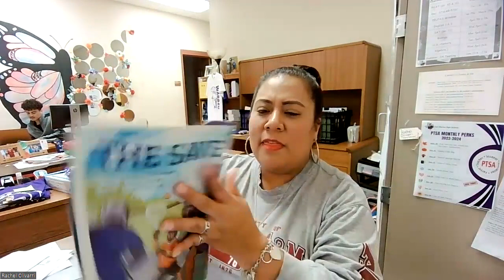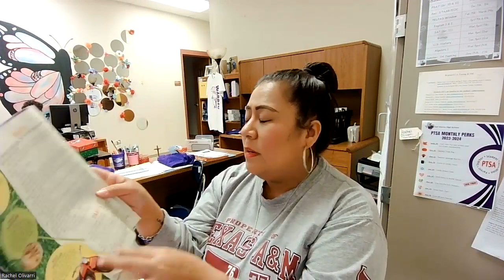The Save (Scholastic 2022)